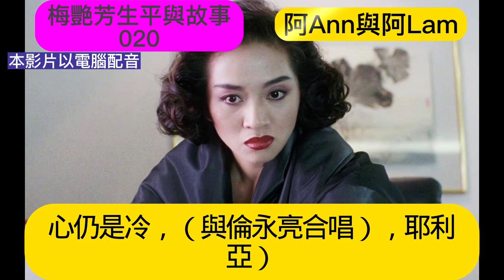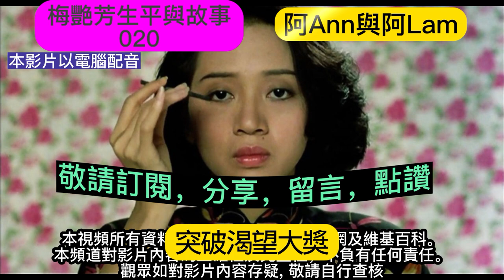梅艷芳生平 (20) 梅艷芳 梅艷芳歌曲 梅艷芳死因 梅艷芳男友 梅艷芳與張國榮 香港80年代樂壇 懷舊金曲 粵語金曲 梅艷芳唱片 夕陽之歌 @AhAnn_N_AhLam ( 阿Ann與阿Lam)